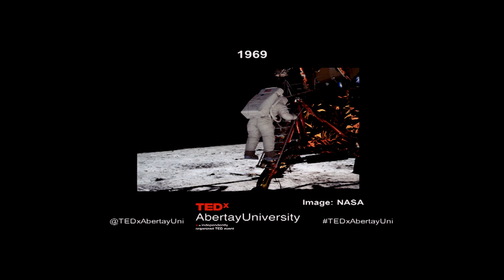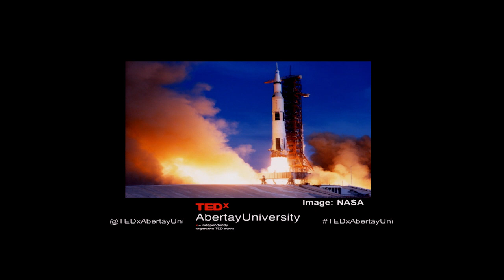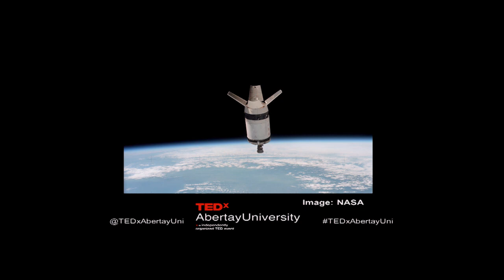It's Not Rocket Science: How To Get To Space | César Parent | TEDxAbertayUniversity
After humanity took its first steps in space, it only took us eight years to reach the Moon. Yet, nearly forty-five years after Apollo 11, our furthest outpost is the International Space Station, 400km above ground. The rocket that Tim Peake rode in december was nearly the same as the one that took Yuri Gagarin to space in 1961.

Why are there still only six people living in Space? Why are Mars missions still decades away? The talk explains why we need to use rockets to get to space, what makes them so expensive, and what could change — It's not rocket science

Cesar Parent fell in love with space watching recordings of the Apollo missions as a kid. Since, he got a Mechanical Engineering degree before coming to Abertay to study computing, in order to one day program rockets and spacecrafts. On days off, he is usually watching rocket launches, making video games or playing the guitar.